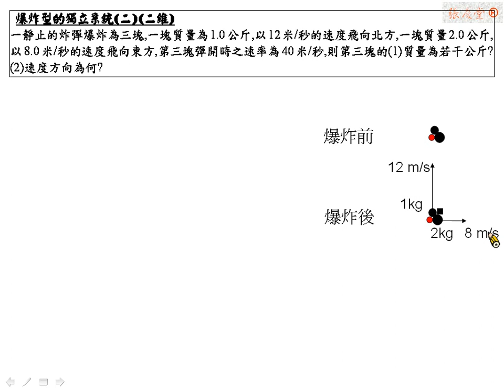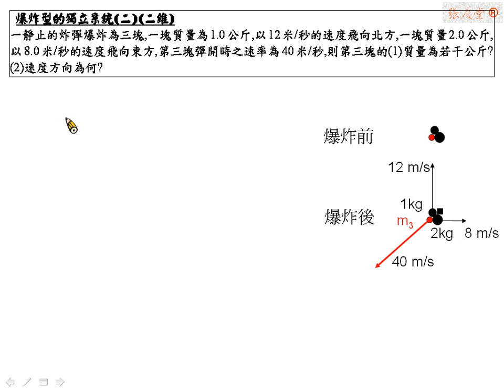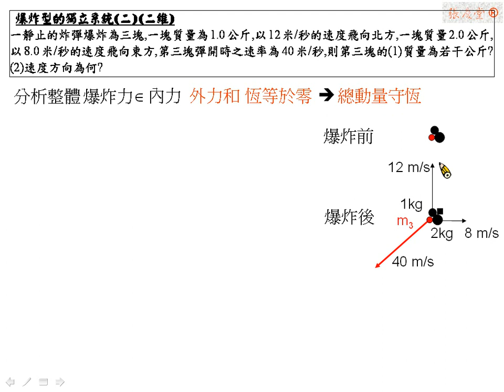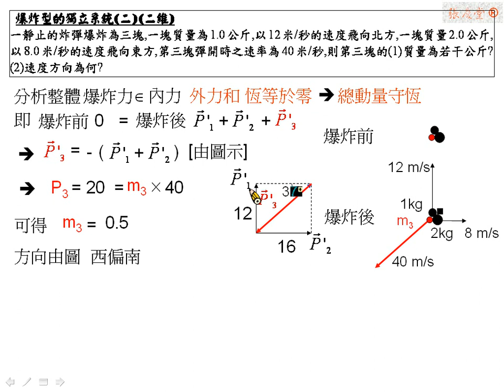[物理教學影片]範例:爆炸型的獨立系統(二)(二維)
一靜止的炸彈爆炸為三塊,一塊質量為1.0公斤,以12米/秒的速度飛向北方,一塊質量2.0公斤,以8.0米/秒的速度飛向東方,第三塊彈開時之速率為40米/秒,則第三塊的(1)質量為若干公斤? (2)速度方向為何?